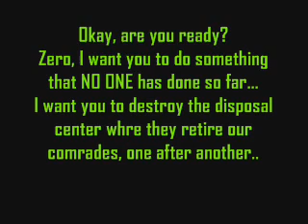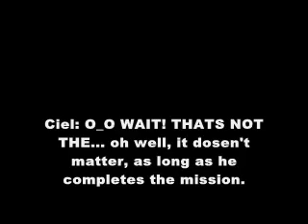MMZ (HM) Mission 2: OMFG REHASH....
...sup. Oh yeah when I'm talking about Blues I'm talking about that little kid show Blues clues. If you don't know what it is... WIKIPEDIA IT NOW.

Comments on stage: LOL.